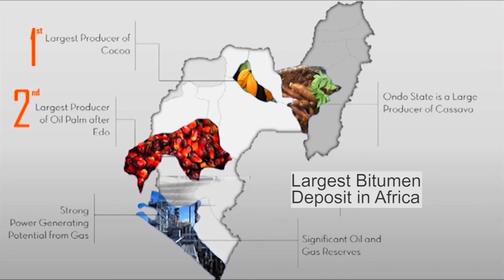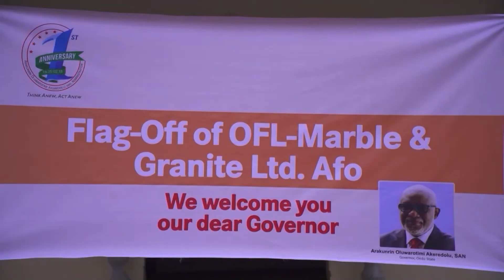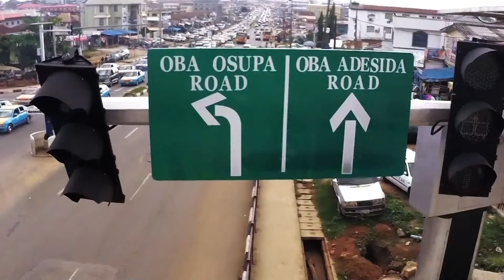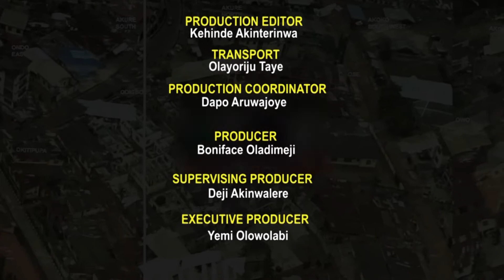THE RISING SUN DOCUMENTARY